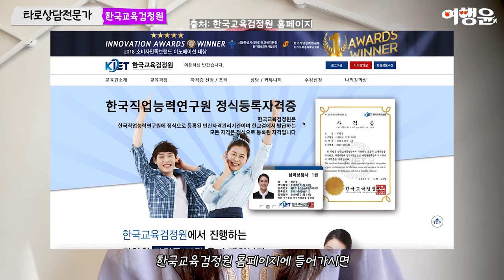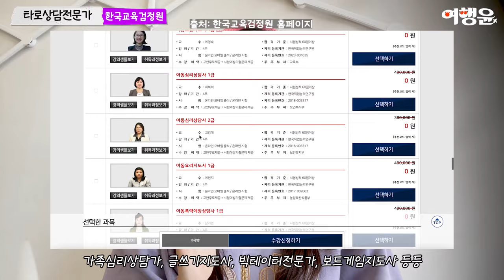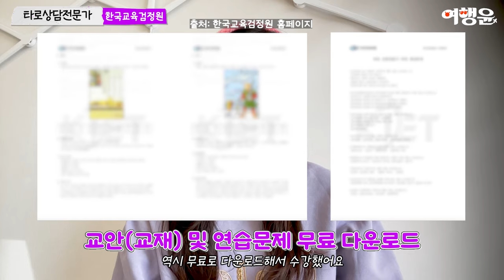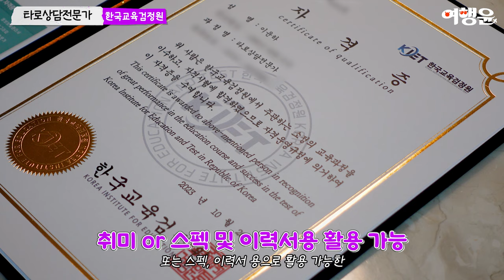한국교육검정원 타로상담전문가 무료수강 및 취득 후기 꿀팁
📢 한국교육검정원에서 무료수강이벤트 진행 📢

📌수강료 및 시험 100% 전액 무료, 80개 교육 과정 보유
📌시간과 공간의 제약이 없는 온라인 교육 방식으로
PC 및 기타 스마트 기기에서 자유롭게 수강

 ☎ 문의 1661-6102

 자격증 수강신청은 반드시 네이버 검색 ➡️ 한국교육검정원
📢 회원가입 시 [추천인코드 : 무료수강] 기재 시 무료수강 가능